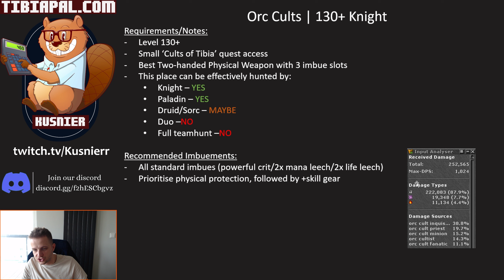Edron Orc Cults | 130+ Knight | Tibia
I'm developing a video game - 'Talus' - an Action RPG inspired by Tibia/Diablo2/Path of Exile.

And join the official 'Talus' Discord server if you want to find out even more: